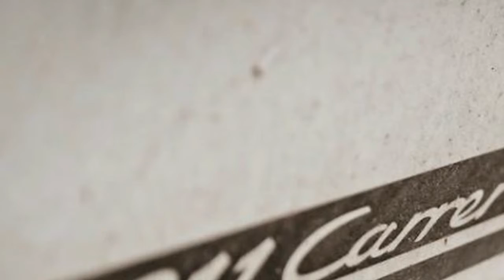[HOT NEWS REVIEW] 2019 PORSCHE 911 CARRERA T FIRST DRIVE REVIEW !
Indeed, even among enthusiasts, perplexity about the new Porsche 911 Carrera T continues to annoy.

Let's cut right to its heart: It's got nothing to do with the underpowered stripper touring model from 1968, nor does it have anything to do with the 911 Turbo (though it has two turbos). Here's the thing: Porsche wanted to name it "Clubsport" after its spiritual forerunner, the 1987 911 Carrera 3.2 Clubsport, but BMW possesses the trademark on that name these days. "T" is what they had left. They say it stands for "Touring," but just on the off chance that you utilize the autocrosser's definition of touring.

Edge it in the context of the limited edition 3.2 Clubsport, though, and it bodes well. Not at all like the first T, which was a base model with a significantly less intense motor, the new T takes after the Clubsport playbook to the letter. Less weight, sport suspension, manual transmission, mechanical limited-slip differential, and no expansion in control. (PDK and back steering are optional. The previous is demoralized.)

Its main goal is to be the best-driving street 911, which requires its own explanation. Although all Porsches are track-prepared by the organization, just GT models created by the motorsports division are considered track-prepared. You can absolutely track the 911 T, but what you truly ought to do is what we drove: the best parts of the Rallye Monte Carlo route.

On exceedingly limit mountain streets with ordinarily more bended miles than straight ones, you don't for a minute pine for the extra 50 hp of a Carrera S and certainly not the 130 extra strength of a GT3. I'm extra certain about that last part since we additionally had another GT3 Touring (otherwise known as back wing delete) close by, and it was as a general rule too much auto for the street.

That's the beauty of the 911 T. On your favorite byway, you can utilize every last trace of the auto. You can absolutely whale on it, consume the tires, and rebuff the brakes for all they're worth without automatically putting yourself and your auto at horrifying danger of mischief. Not too much or too little, the 911 T has just the right amount of energy to feel like you're getting everything the auto can give you.

As our favorite streets, and incidentally our test route, tend to be in the mountains, there's quite a bit to be said for the turbos on the latest Carreras. With their back motors, 911s put down power exceptionally well, and the low-to midrange torque the turbos manage the cost of you enables the 911 T to jump off fastener corners even at high altitude. A shorter last drive ratio select to manual transmission Ts makes the powertrain much more responsive.
Something beyond making the best of its energy, the 911 T is about limits: discovering them, testing them, surpassing them, and moving on the edge of them. They're more than sufficiently high to let loose on open streets but sufficiently low that surpassing them abandons you space to recoup. A GT3 on streets like these has limits so high when you've discovered them, it won't end well.

The level of exactness and control Porsche has dialed into the T with just a sport suspension bundle, limited-slip diff, and raise steering is legitimately great. It's as though it was set up from the factory for autocrossing. The auto feels invigorated, desperate to tackle a turn the minute you set off. Each break of the scaled back steering wheel is met immediately with a forceful tack into the corner, each routine move an invitation to turn your commute into a race. The main thing this auto wants is to be driven hard by somebody who appreciates driving for driving's purpose.

THANKS